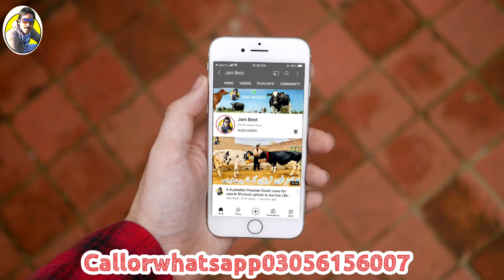Sarfraz Ahmad | 9 Top class Australian cows | Jersey cows | Cholistani cows | Jani Best